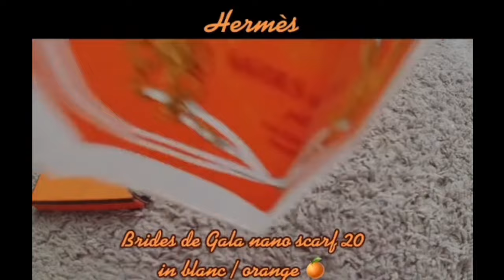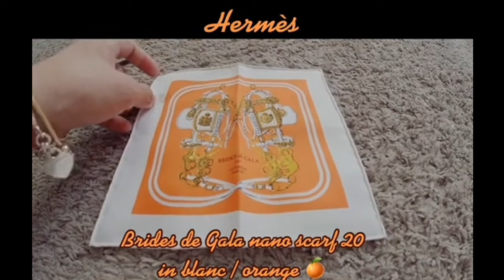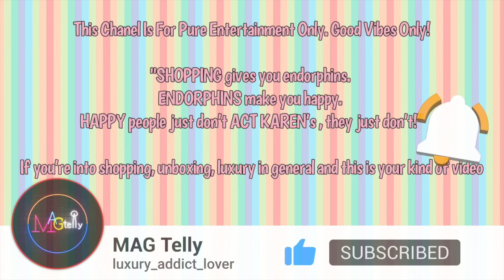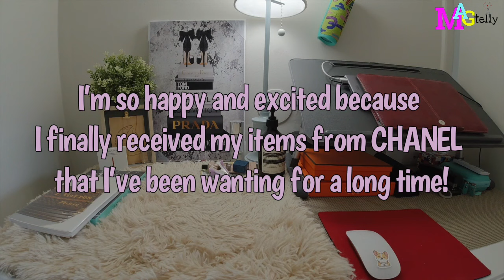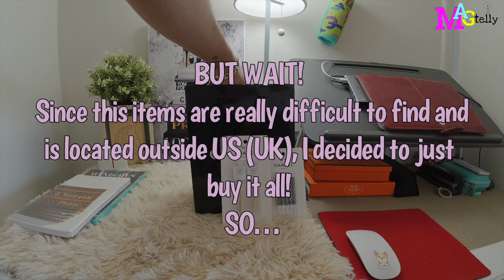Vlog 27 : “I FINALLY HAVE IT!” RARE CHANEL FINDINGS 🖤🤍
Took me months to find this pieces and now finally I got my hands on it!